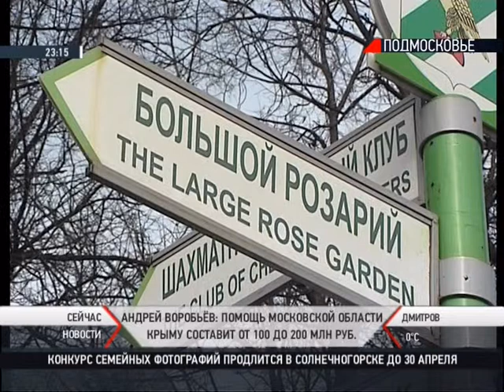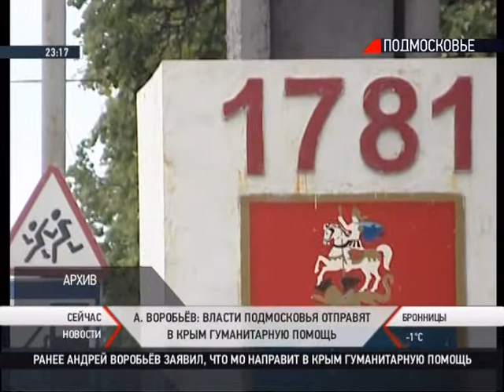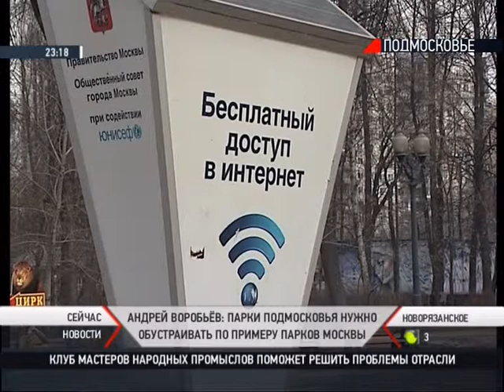Подмосковье. Ландшафтный дизайн (март, 2014)